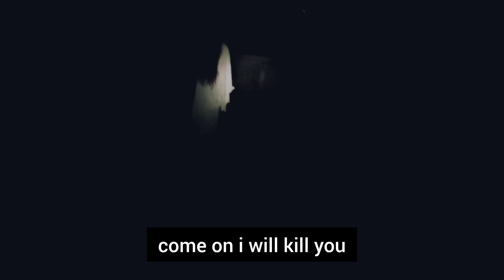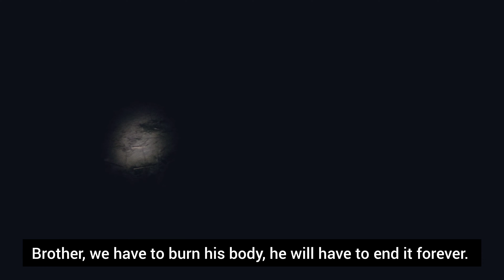The Death House 3 | Horror short film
The Death House 3
In this, he finds his brother and runs away with him safely and along with kills the ghost, this is the last part.